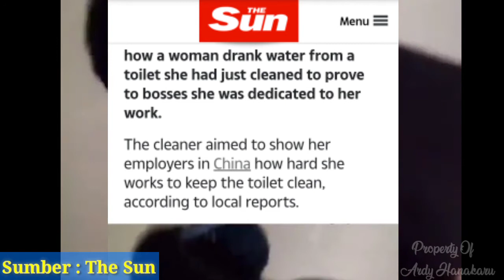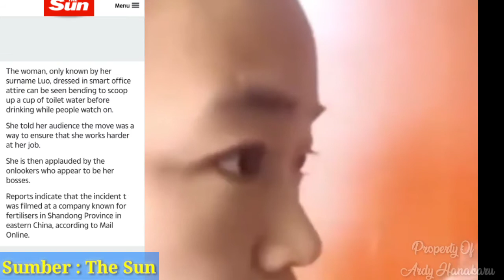Buktikan Giat Bekerja, Karyawan Perusahaan China Minum Air Toilet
Pernahkah Anda merasa TAKUT dan GEMETAR saat di minta Tampil Berbicara didepan umum ?

Rahasia Cepat dan Mudah BISA tampil PERCAYA DIRI berbicara didepan BANYAK ORANG.

Di dalam EBOOK ini, Anda Bisa Pilih trik mana saja yang ingin Anda Praktekkan , kunjungi link berikut

SEBUAH video yang viral memperlihatkan bagaimana seorang perempuan pekerja kebersihan di China meminum air dari toilet yang baru dia bersihkan untuk membuktikan dedikasi terhadap pekerjaannya kepada atasannya.

Menurut laporan media lokal, Petugas kebersihan itu bertujuan untuk menunjukkan kepada majikannya seberapa keras dia bekerja untuk menjaga toilet tetap bersih. Perempuan dipuji oleh para karyawan lain yang menyebutnya sebagai “pegawai teladan" dan memuji pengabdiannya pada pekerjaannya.

Perempuan, yang hanya dikenal dengan nama belakangnya Luo itu, terlihat mengenakan setelan kantor rapi, terlihat membungkuk untuk mengambil secangkir air toilet sebelum minum sementara orang-orang menonton.

Luo memberi tahu para penontonnya bahwa langkah tersebut adalah cara untuk memastikan bahwa dia bekerja lebih keras dalam pekerjaannya. Dia kemudian dipuji oleh para penonton yang tampaknya adalah atasannya.

Meskipun air keran tidak diketahui aman untuk diminum di China, perusahaan tersebut bersikeras bahwa air di toiletnya baik untuk dikonsumsi. Perwakilan perusahaan tersebut juga mengatakan bahwa Luo tidak dipaksa untuk meminum air toilet tersebut.